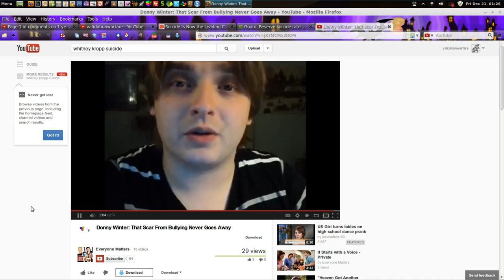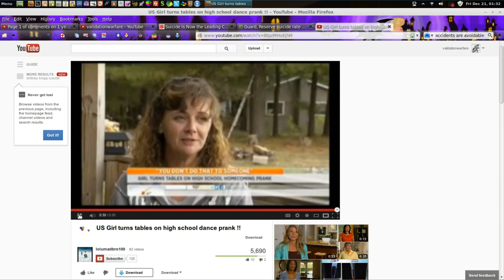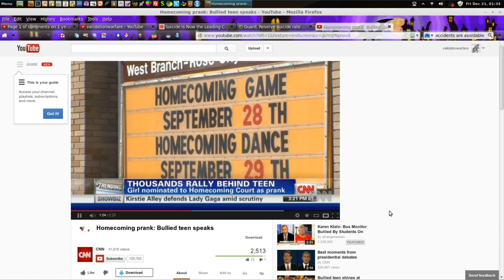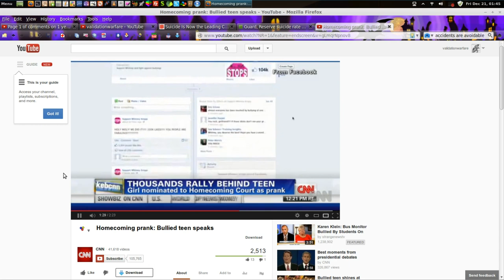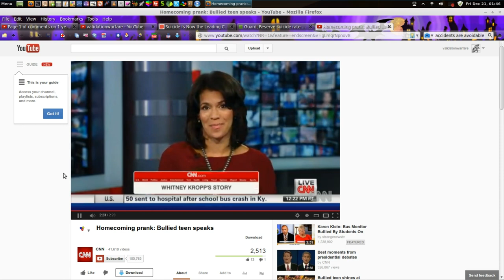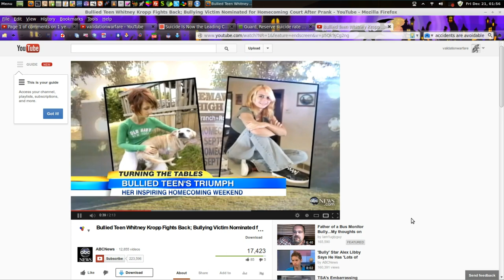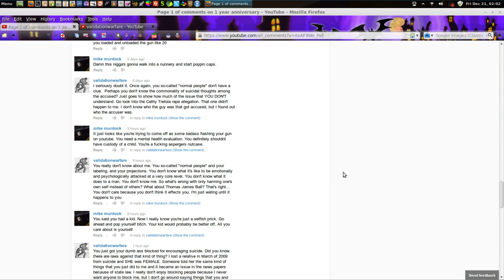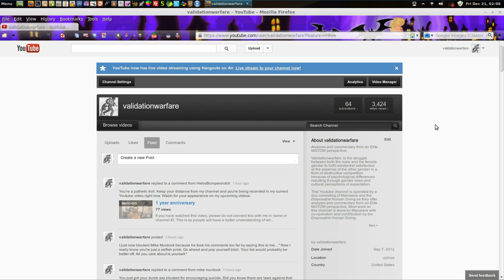Differential Bullying - Hour 4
Manslave takes on the Whitney Kropp bullying/suicide incident and explains the differences between male and female suicide.  This Whitney Kropp incident reveals more about inherent female nature and how women are the gender that is most effected by rejection.  Society is more eager to comfort a suffering female and how propaganda regarding the genders is perpetuated by projection.